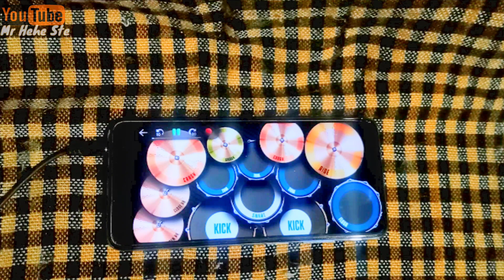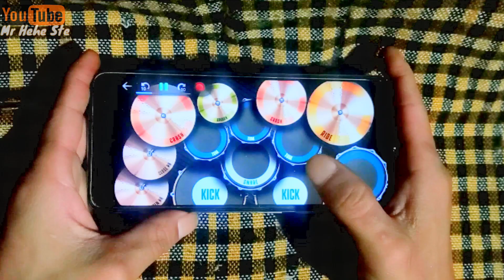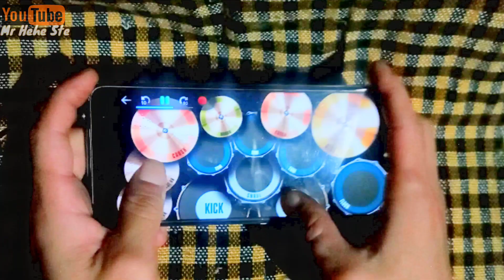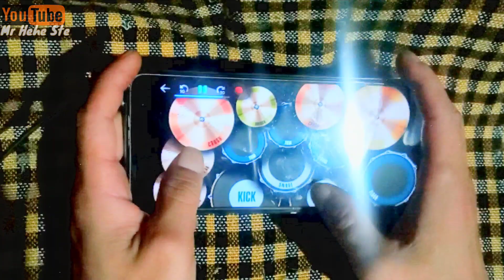𝗦𝗣𝗘𝗡𝗦𝗔𝗔𝗛 — 𝗜 𝗟𝗢𝗩𝗘 𝗬𝗢𝗨 (𝗦𝗜𝗥𝗘𝗡 𝗝𝗔𝗠) | 𝗥𝗘𝗔𝗟 𝗗𝗥𝗨𝗠 𝗖𝗢𝗩𝗘𝗥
@𝗠𝗿 𝗛𝗲𝗵𝗲 𝗦𝘁𝗲 drum cover